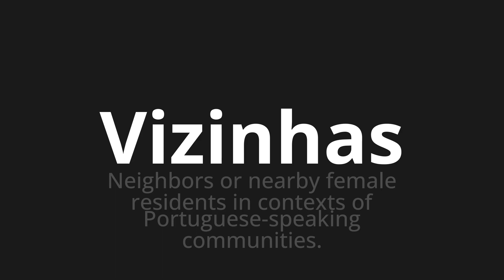How to pronounce Vizinhas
Master the Pronunciation of 'Vizinhas Which Means Neighbors' - which means : Neighbors or Nearby Female Residents in Contexts of Portuguese-Speaking Communities. 📝 with @PortuguesePronunciation 🎓🗣️ - [Your Guide to Portuguese]

Learn to pronounce 'Vizinhas' perfectly in Portuguese with our easy and engaging tutorial by @PortuguesePronunciation! 📖📽️ In this comprehensive video, we provide you with native speaker examples 🗣️👂 and phonetic breakdowns 🎵 to ensure you get the pronunciation just right.

How to say Neighbors in Portuguese